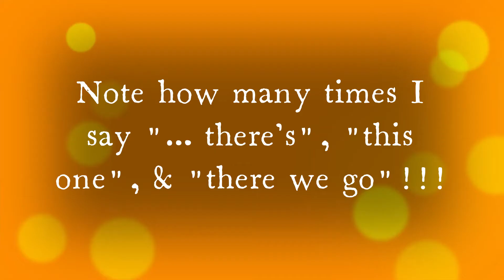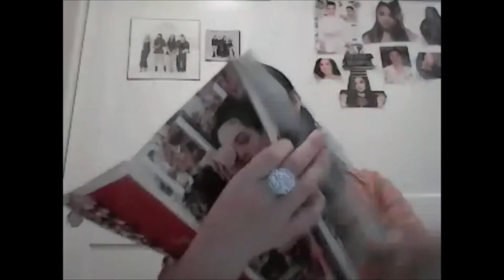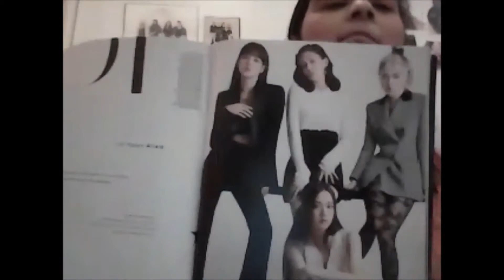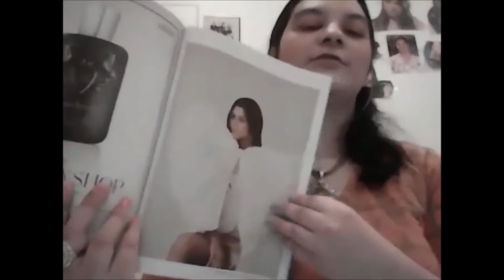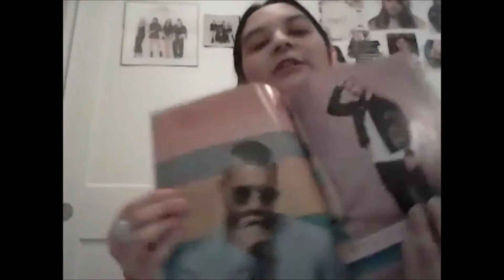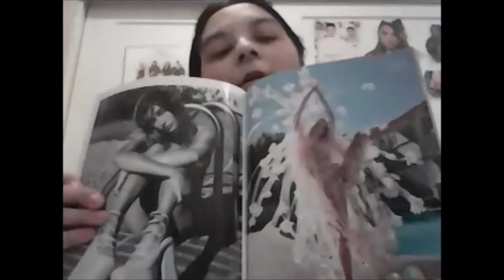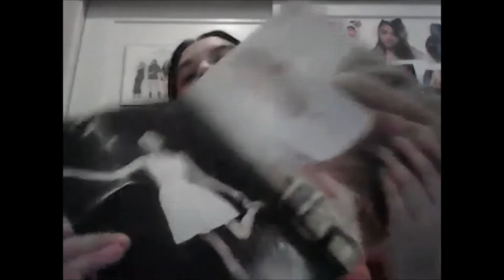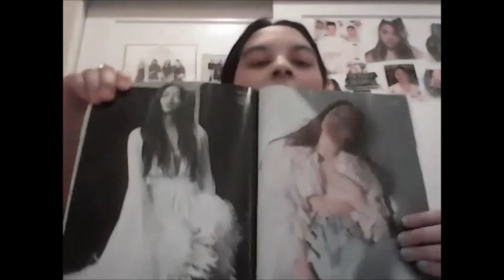My Elle Subscription Collection | 2020- '21